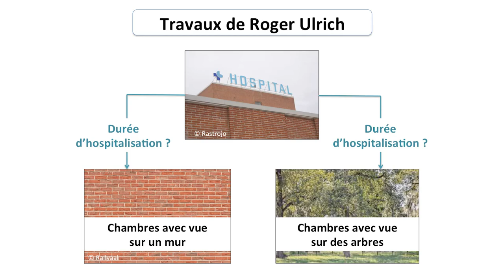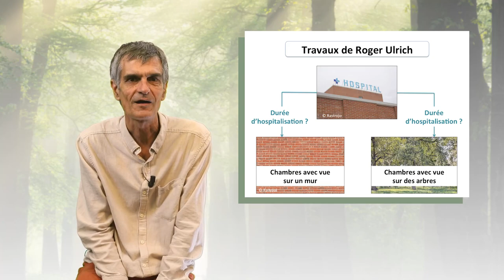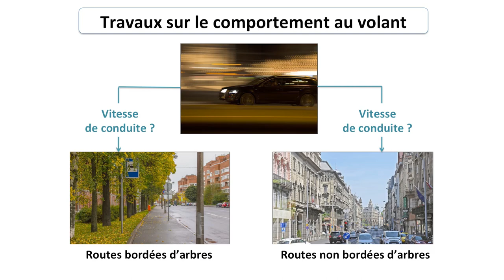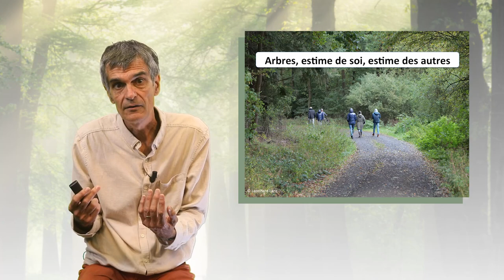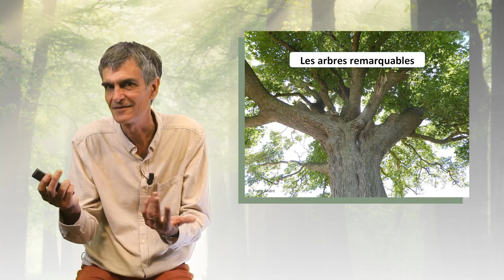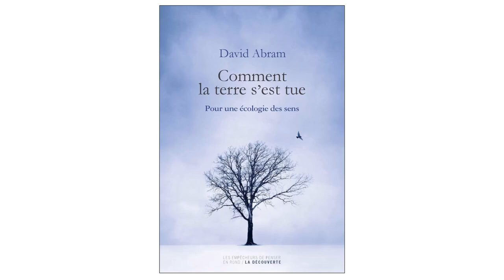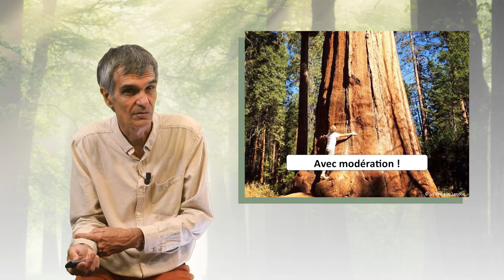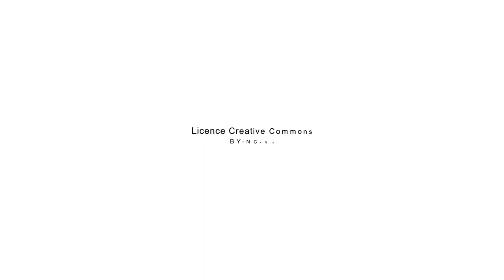L'arbre et la santé humaine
Jacques Tassin, chercheur au CIRAD, discute dans cette vidéo de la relation entre les arbres et notre santé physique, mentale et sociale. Il met en lumière les différents processus d'activation et d'apaisement induits par les arbres ainsi que leur place dans notre histoire et notre culture.